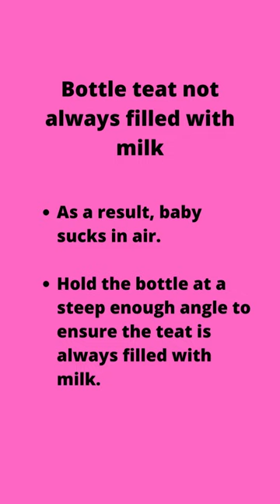Bottle teat not always filled with milk